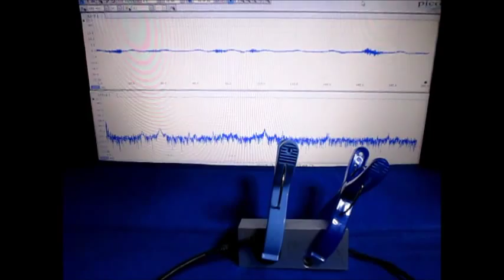対象物の音響特性を利用した「表面検査技術」 Ultrasound ‹measurement and analysis›